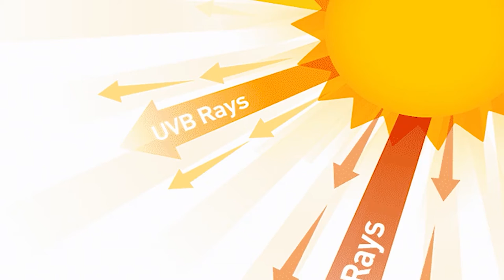உணவு விஷமாகுமா? பார்வை இழப்போமா? | Top 5 Solar Eclipse Myths Busted ☀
Eclipses are Inevitable Universal Phenomena happening Since the Earth was Born(Or Even before that,Who Knows).But every time it Occurs, along with it comes our age Old Traditions and Myths. Even though Science has Proved these Myths Wrong People Continue to Catch its Tail and Forcefully Impose to their Modern Century Predecessors.

In this Video we have Busted these Unscientific and Unproven Myths so that you can get enlightened and try to enlighten your Age Old Generation Parents too.

Ask your Doubts in Our Telegram Channel. Join Noww!!